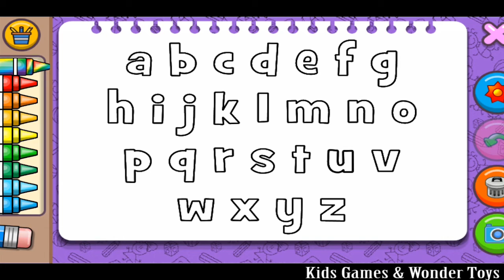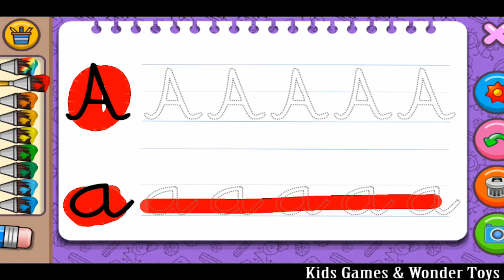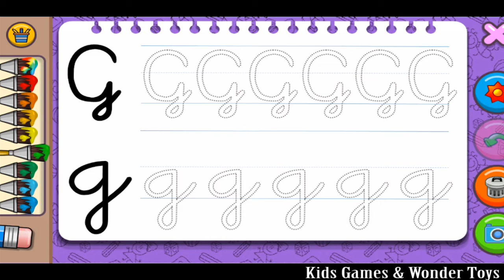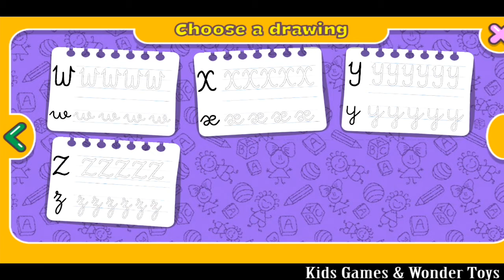ABC - Coloring & Learn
"Coloring and Learn" is an realistic coloring game with more than 250 pages with educational content for all ages!.

"Free mode": now you can freely draw, doodle, color and unleash your imagination.

"Glow coloring mode": Create magic doodle artwork with neon paint!
Explore the wonderful world of color!

The whole family, parents and children will have hours of fun together!

Can draw and coloring in the same way they do on paper using different tools.

You can have fun coloring with your kids or do coloring contests with them. The possibilities are endless.

They learn to write the alphabet and numbers. Count, Distinguish geometric figures, know the animals, transportation and more!

Decorate your artworks with over 100 beautiful stickers.

Promotes the development of imagination, the arts, and increases the ability of concentration and fine motor skills of children.

Save your creations in the album and edit them at any time!

Share your doodles with your family and friends via Facebook, Twitter, Instagram, WhatsApp, email, and more...

The game is very fun, simple and educational for all ages.

In addition, it contains other fun activities:

• Drum: become a musician playing drums and creating beautiful songs. It's a fun way to learn music with this wonderful instrument.
• Pop Balloons: have fun blowing balloons with your fingers and listening to the sounds of animals.
• Magic Lines: create your own fireworks show.
• Learn Colors: a nice didactic game to learn the colors.
• Aviator: develop your imagination and creativity with this fascinating minigame to launch airplanes.
• Sea: create a beautiful marine world with this wonderful game of fish.

• Pixel Art : develop spatial recognition by drawing pixel by pixel and recreating fun characters.

Specially Thank you "Orange Studios Games" for "Christmas Coloring Book" Software making Authority and Friends video authority.

More Nursery Rhymes & Kids Train videos